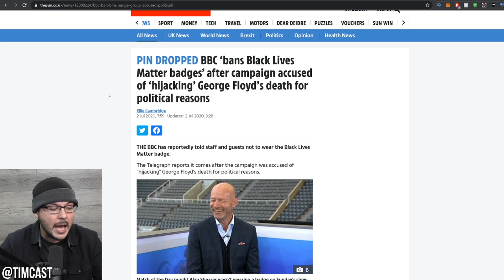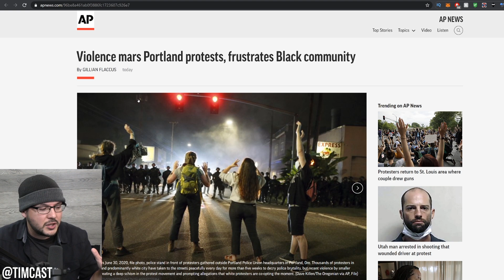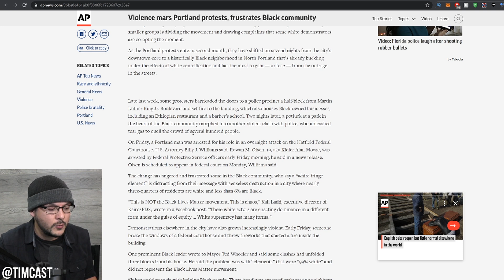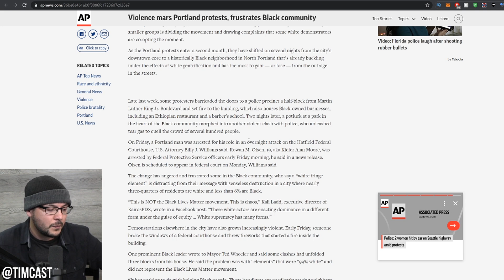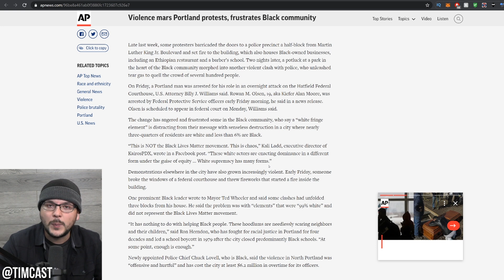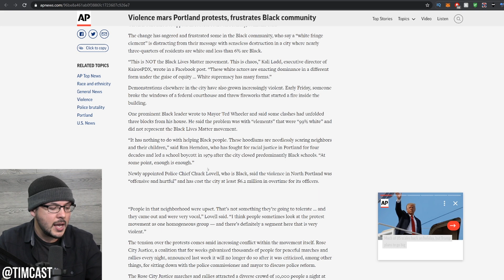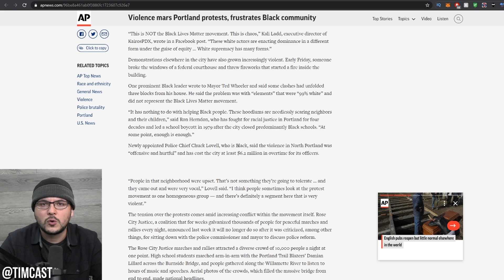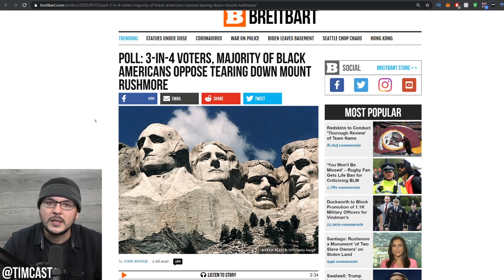Black Community Leaders FURIOUS At Far left And Antifa Over Faux Revolution, But Far left RUNS BLM